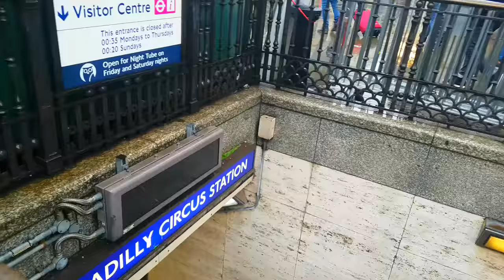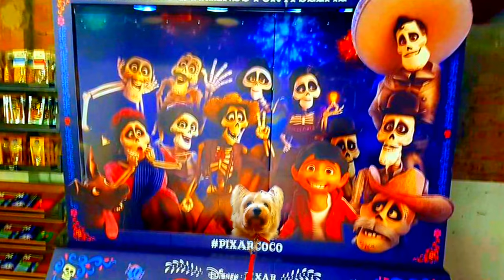PICTUREHOUSE CENTRAL ~ PICADILLY ~ DOG FRIENDLY CINEMA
Picturehouse Central is a Central London Cinema based in Picadilly Circus on the corner of Shaftsbury Avenue and Great Windmill Street W1